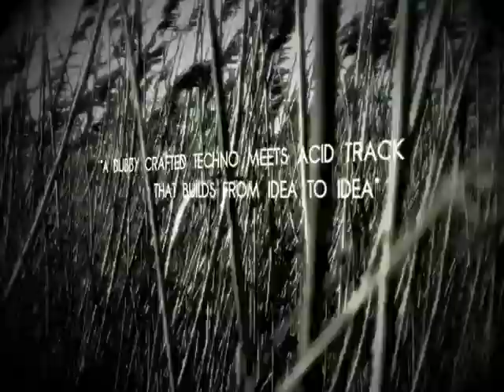Tom Dazing: Bulge (Coincidence Records)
Promo Clip for Tom Dazing's upcoming release on Coincidence: "Bulge". Part of the Seventh Season Vinyl Compilation and the mix CD, mixed by Miss Sunshine.